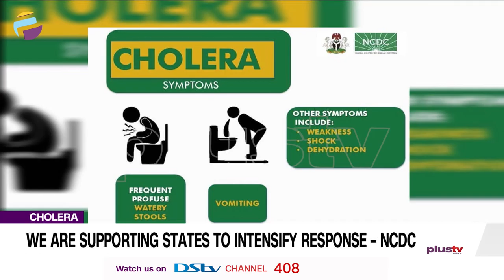Cholera Outbreak: We Are Supporting States To Intensify Response – NCDC | NEWS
The Nigeria Centre for Disease Control (NCDC) says it has activated a multi-sectoral National Cholera Emergency Operations Centre (EOC), following an increase in cholera cases across the country.